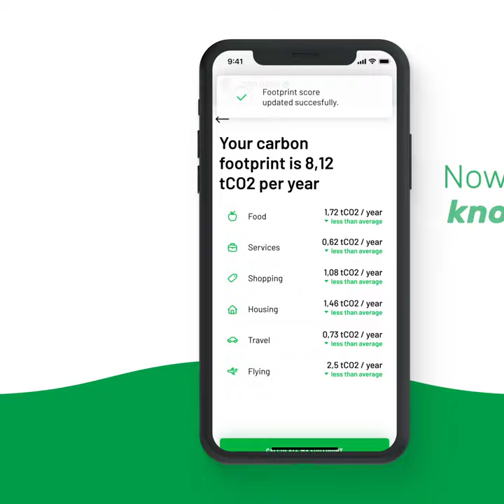Calculate your carbon footprint with the CO2IN app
Calculate your carbon footprint in our CO2IN app! 📱
Find out how much CO2 you emit every year. 🤔